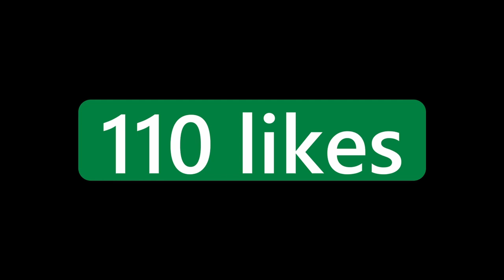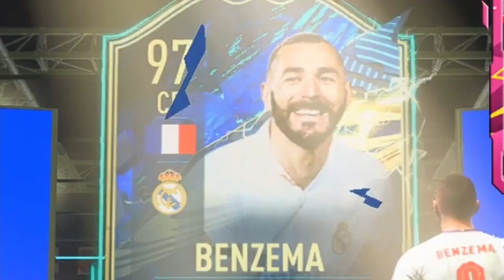82+ player picks & 91+ x5 packs... | FIFA 21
Today we open 91+ x5 upgrade packs aswell as a few 82+ player picks...
AND 88+ player picks... AND JLINGZZZZZ!

82+ player picks & 91+ x5 packs... | FIFA 21